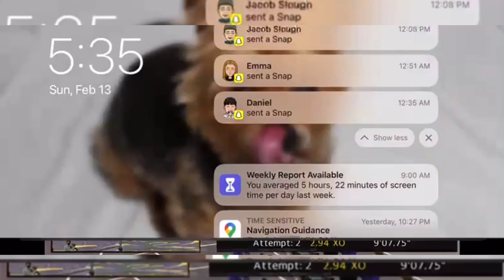Olivia - Track @ Mankato 2.12.2022